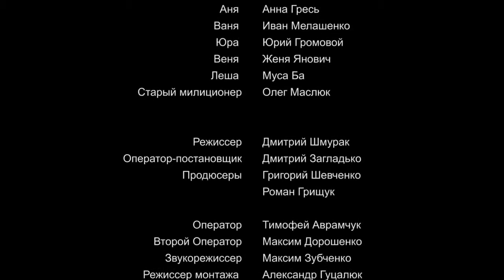5 Mamahohotala Novaja Policija bet lju